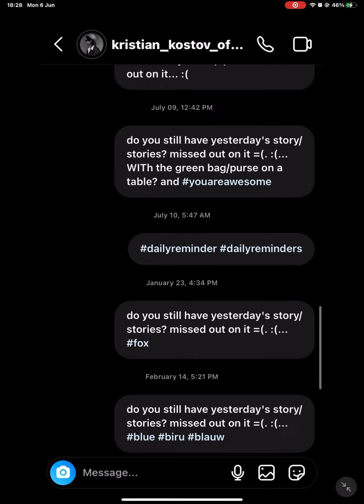6 June 2022